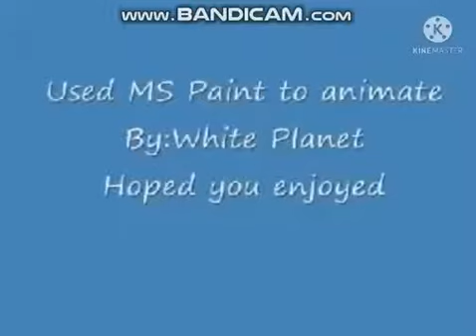MS Paint BFDI Auditions Updated